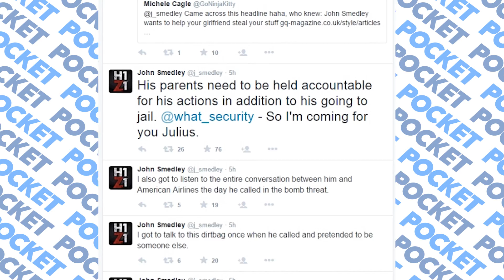Unhappy John Smedley, Doctor Who Dimensions - GG Pocket - 09/07/15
John Smedley will pursue further action against Julius Kivimaki, Doctor Who characters in LEGO Dimensions and Snoopy coming to consoles!